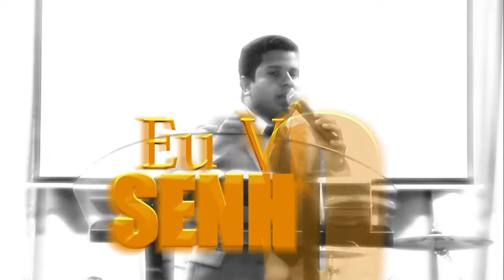Evangelista Rafael Santos Clip do DVD "O Resultado de um encontro com Deus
ediçao e filmagens CASA DO OLEIRO PRODUÇOES 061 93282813/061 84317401